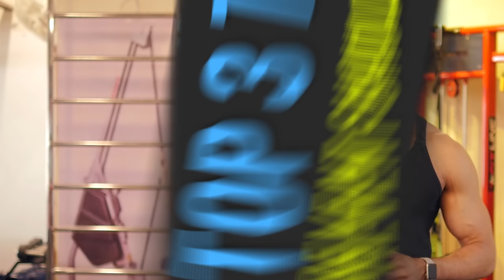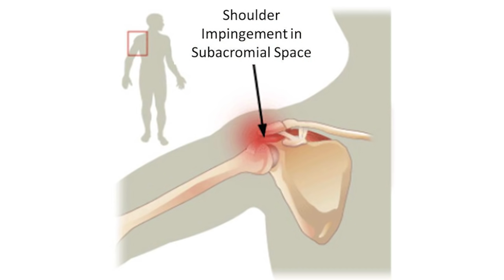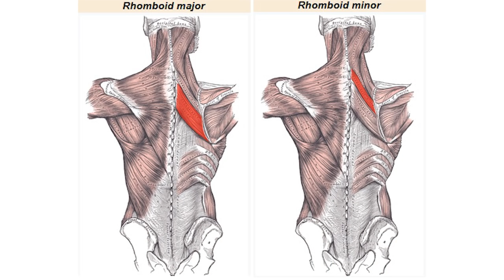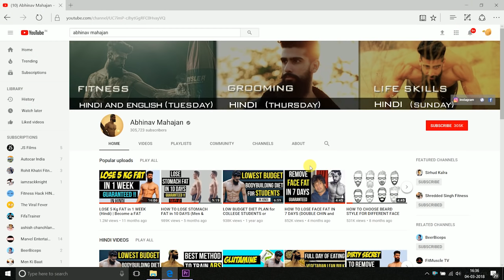HOW TO FIX SHOULDER PAIN FAST (3 EASY TIPS) | TREAT SHOULDER INJURY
Recommended Supplements for Recovery:

1. Multivitamin

2. Creatine Monohydrate

3. Omega 3

4. Vitamin K2

5. Vitamin D3

This is the best Video on How to Fix Shoulder Pain fast in 3 Easy steps. These 3 tips will help you to treat shoulder injury and fix shoulder pain.

Here are My Best Book Recommendations for Fitness and Bodybuilding :

Encyclopedia for bodybuilding
Maximum Muscle Minimum Fat
Warrior Diet (Intermittent Fasting)
Bodybuilding Anatomy (Must have)
Jim Stoppani Encyclopedia

Resistance Bands I use for Home Workout:

Resistance Bands for Aerobic Training and Mobility

My Hair and Beard Grooming Products :

Hair Shampoo
Hair Conditioner
Hair Serum
Beard Oil
Beard Wash
Hair Styling Wax
Hair Dryer
Beard Vitalizer

My Skin Care Products:

De Tan Face Pack
De Tan Face Scrub

Nutrabay is one of the only trusted website in India with Authentic and Affordable Supplements

Having gone through multiple injuries like shoulder tendonitis, shoulder bursitis and shoulder dislocation I definitely know a thing or to how you to recover from shoulder pain and how to recover from shoulder injury. It is a long a tedious process but if you can stick to these 3 easy tips I can promise all your problems regarding shoulder injury and shoulder pain will be solved. Many people are confused as to how to workout with shoulder pain and shoulder injury, firstly make sure you know why is the pain being caused. Also you must take care of scapular health and posture. Otherwise your shoulder joint will be in highly vulnerable position and your rotator cuffs, or acromion will get damaged. Shoulder joint is quite a flexible but a vulnerable joint as well during pushing movements. Making sure that you take care of shoulder health will helpyou to prevent shoulder injury in the future too.

Best Indian Fitness Channel by Abhinav Mahajan